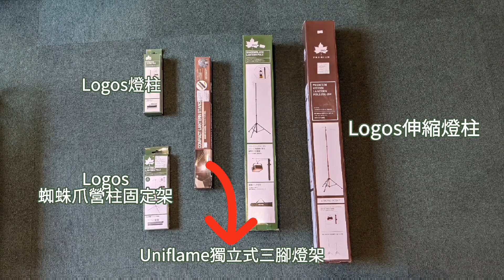露營燈柱怎麼選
0:00 Logos三角燈柱
1:06 Logos伸縮燈柱
1:51 Logos蜘蛛爪燈柱固定架
2:41 Logos三用鐵燈架
3:45 Uniflame獨立式三腳燈架